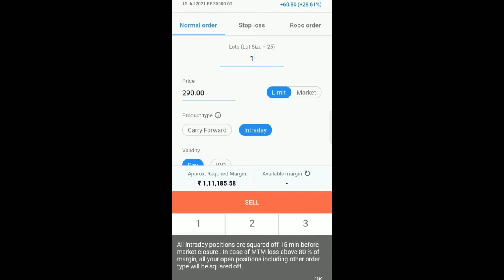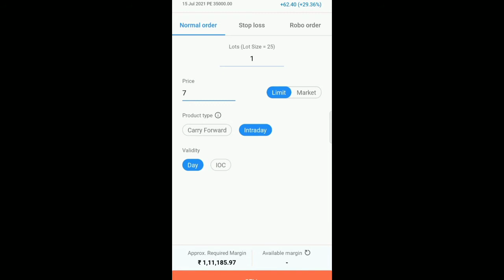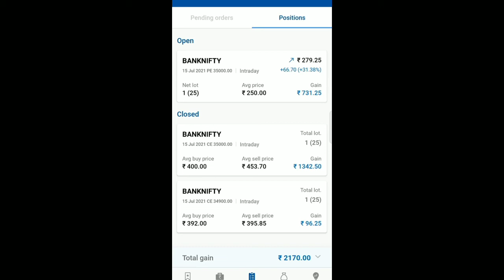LIVE INTRADAY PROFIT BOOKING IN NIFTY AND BANKNIFTY| INTRADAY PROFITS